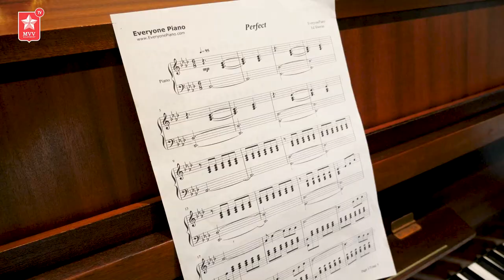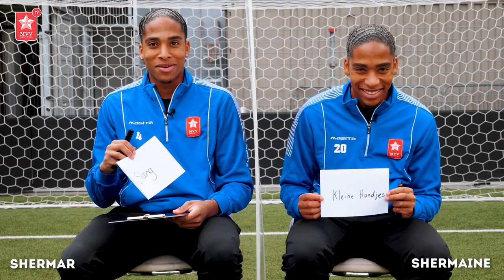Het beste van MVV TV deel 2!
Het tweede deel van 'het beste van MVV TV'